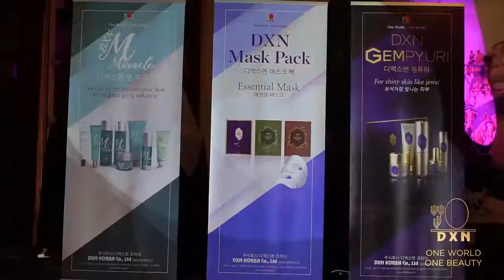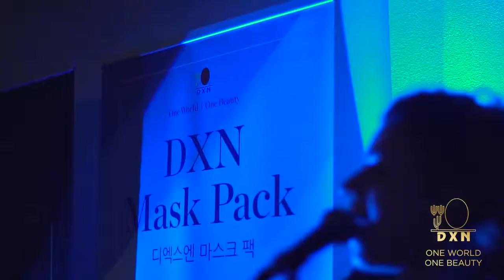One World One Beauty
Lancio ufficiale della nuova linea cosmetica DXN in Italia.